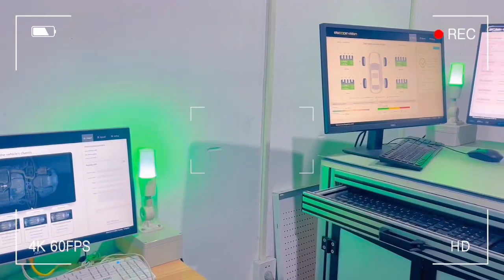Vehicle inspection solution/car body, tires, underbody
Our product range includes：
★ Tire Tread Depth Scanner /Tire Sidewall Scanner
★ Chassis/undercarriage Scanner
★ Vehicle Inspection System
★ Used Car Inspection System